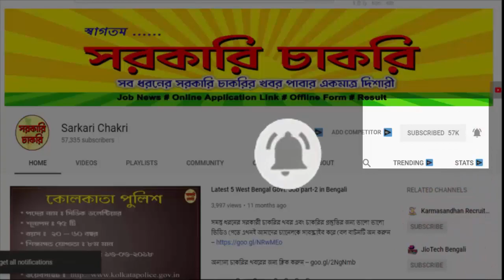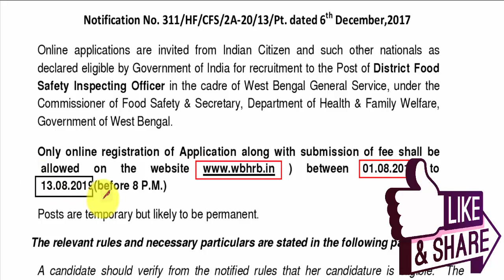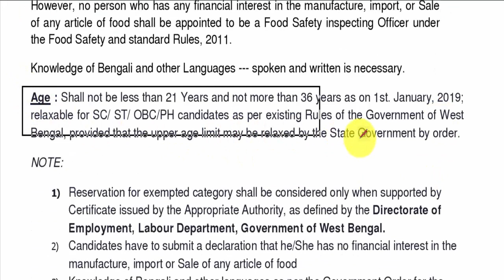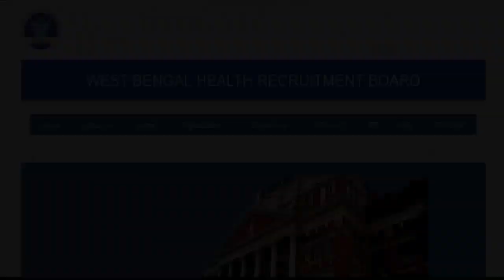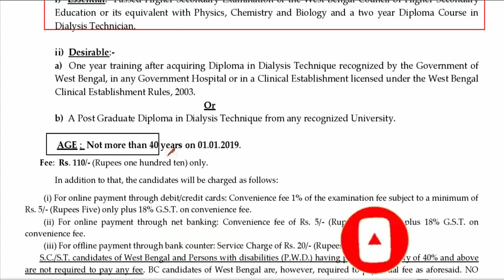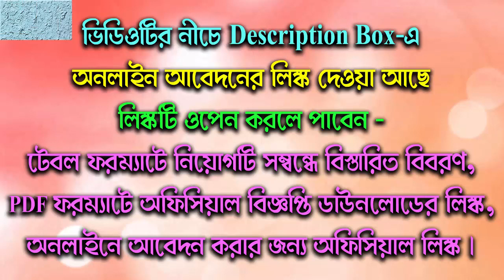Two State Government job news in Bangla || Govt Job News || Sarkari Chakri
This video contains Two very important jobs news from the State Government, for different districts of West Bengal will be recruited from different departments in different positions from 12 pass. Which are currently running online & offline form fill-up. This video have been made for details about this recruitment.

বিভিন্ন চাকরির পরীক্ষা প্রস্তুতির জন্য কিছু বই-এর লিঙ্ক

বিভিন্ন ক্ল্যার্কশিপ পরীক্ষার প্রস্তুতির জন্য বই (বাংলা)

General Awarness-এর ওপর একটি বই (English)

চাকরির পরীক্ষায় জেনারেল নলেজ 2019 (English)